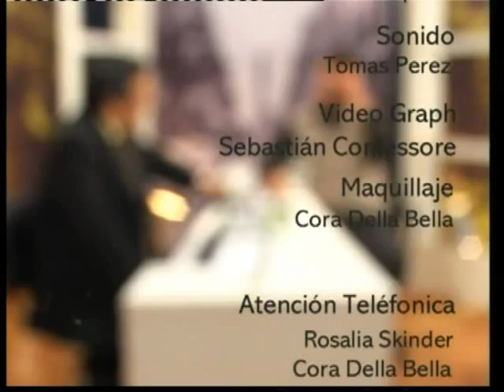El Rock - Julio Lopez